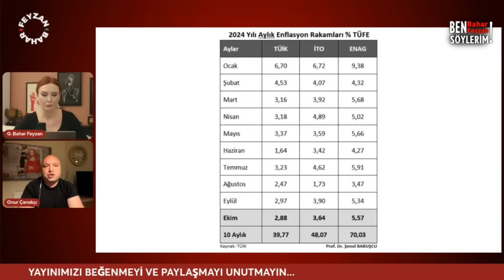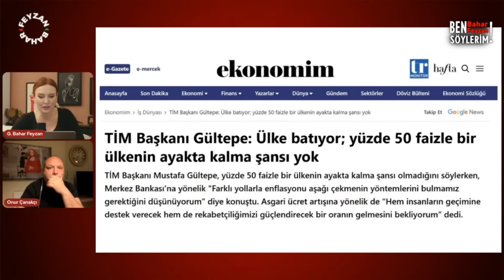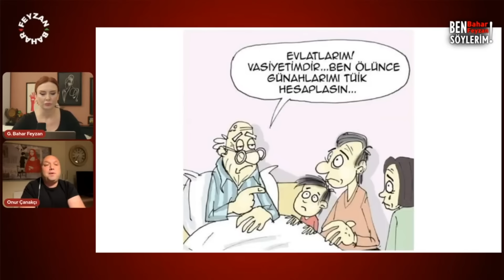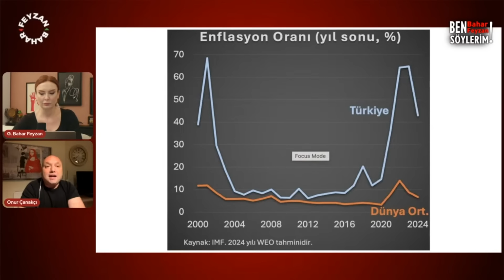ÜLKENİN BÜTÜN AYARLARIYLA OYNADILAR!